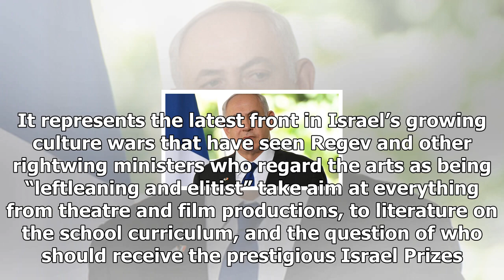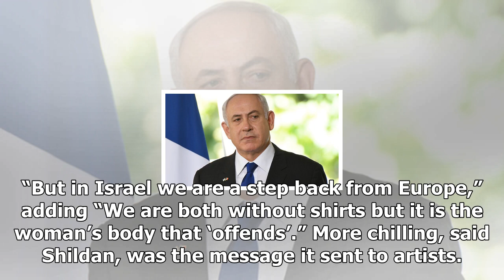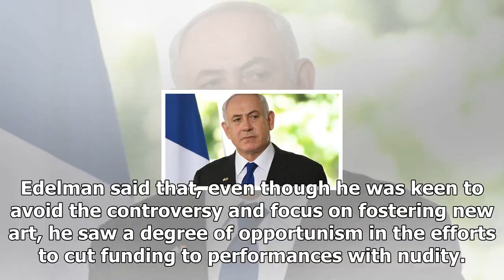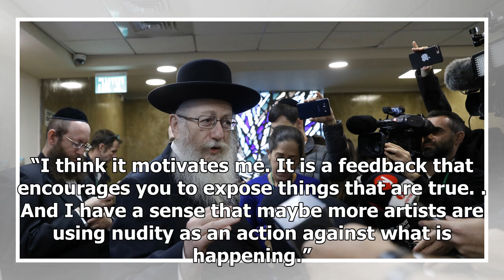News-soil Israeli dancers nude in fresh conflict with the Minister of culture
News - News-soil Israeli dancers nude in fresh conflict with the Minister of culture

A conflict between Israel’s draconian culture minister and artists using nudity in their performances has been thrown back into the spotlight with the opening of one of the country’s most important contemporary dance festivals. For the third time in a year a big Israeli arts festival – this time Jerusalem International Dance Week – has been told by officials acting for the culture minister, Miri Regev, that it cannot use government funds to subsidise three of 28 performances because they involve...